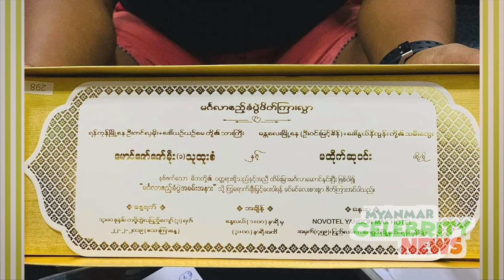MC အနုပညာ နေ့စဉ်သတင်း ဖေဖော်ဝါရီ (၁၅) ရက်နေ့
ဖေဖော်ဝါရီလ (၁၅) ရက်နေ့ အတွက် Myanmar Celebrity အနုပညာ နေ့စဉ်သတင်း။

1. မန္တလေးက ပရိသတ်တွေ နဲ့ ရင်းရင်းနှီးနှီး တွေ့ဆုံခဲ့တဲ့ ဒေါင်း
2. ချစ်သူများနေ့ မှာ စေ့စပ်ပွဲ ပြုလုပ်ခဲ့တဲ့ သူရိယ နဲ့ ဆုအိမ့်စံ
3. ရန်ကုန်၊ Novotel Hotel မှာ မင်္ဂလာဧည့်ခံပွဲ ကျင်းပမယ့် သူထူးစံ
4. ဝေဖန်စရာမရှိ ဝေဖန်နေကြတာကို တကယ် မခံစားနိုင်ဘူး ဆိုတဲ့ ချီချီ
5. ချစ်လို့ မဝသေးလို့ ကလေး မယူသေးဘူး လို့ပြောလာတဲ့ ရွှေထူး

Myanmar Celebrity Daily News